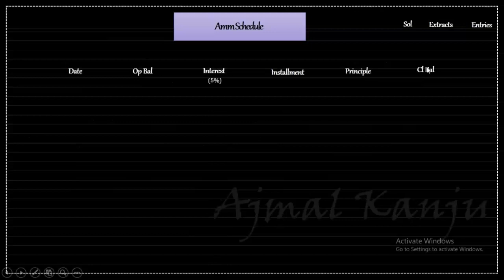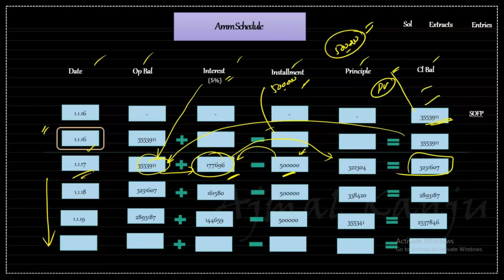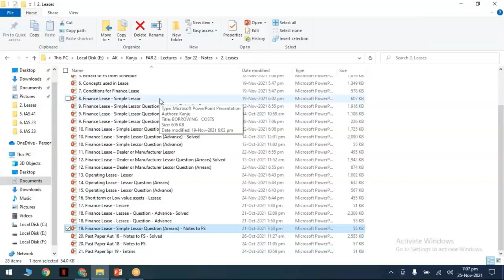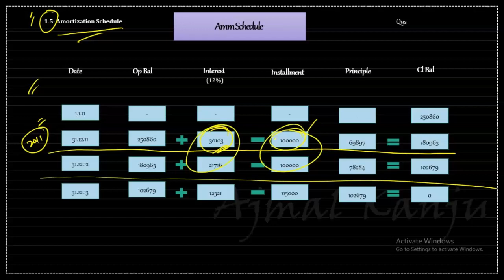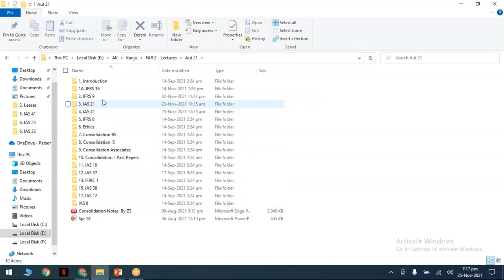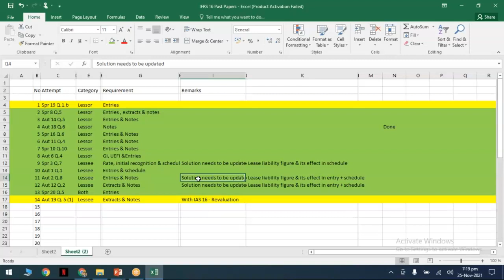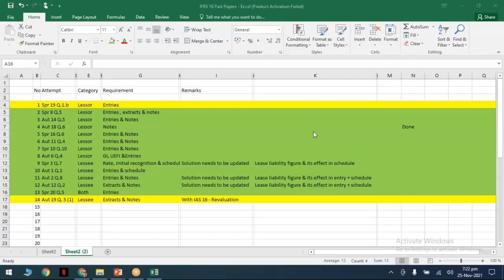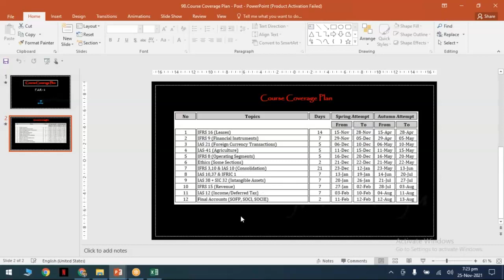Post Batch | FAR-2 By Sir Ajmal Kanju | Day-07 | IFRS 16:Finance Lease Lessee